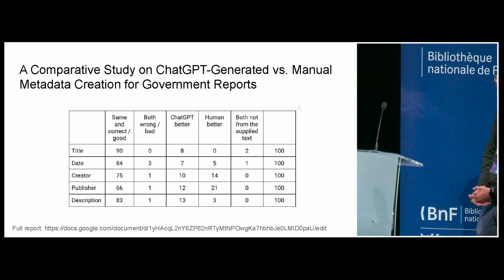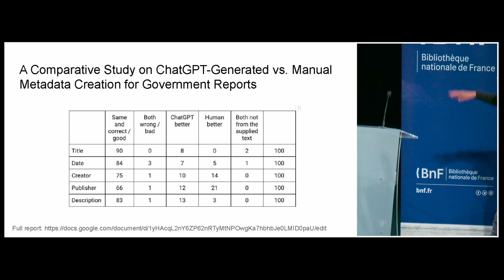IIPC WAC 2024 Drop-In Talk: A Comparative Study on ChatGPT: Generated vs. Manual Metadata Creation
IIPC WAC 2024 Drop-In Talk: A Comparative Study on ChatGPT: Generated vs. Manual Metadata Creation for Government Reports
National Library of France, Paris

Peter Chan, Stanford University